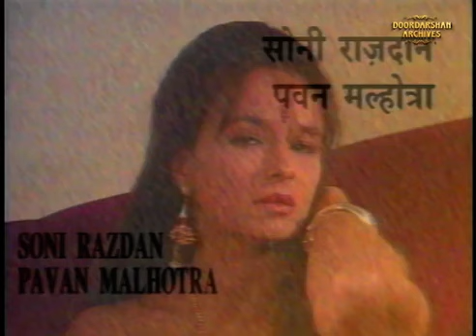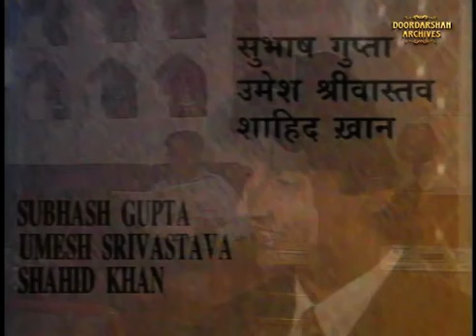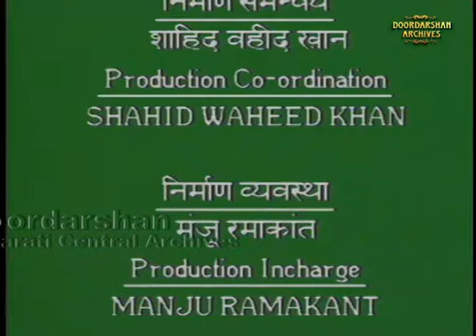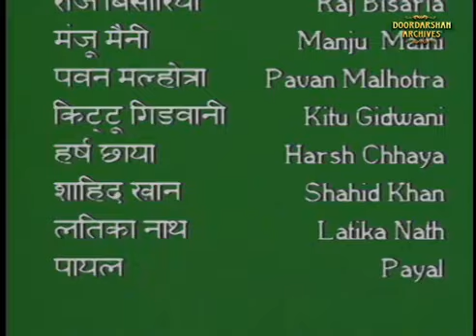Ret Par Likhe Naam Episode 15